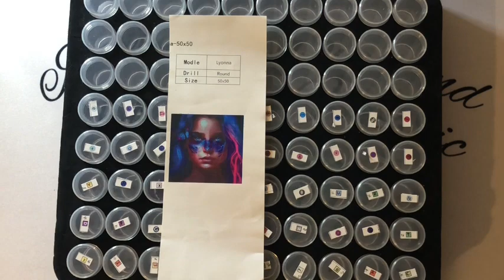🚓 MM&KU 🚓 Cheryl Kunkle & Greg Rowe .. A murderous duo!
MM&KU - Murder, Mystery and Kitting Up

New title for the true crime series!